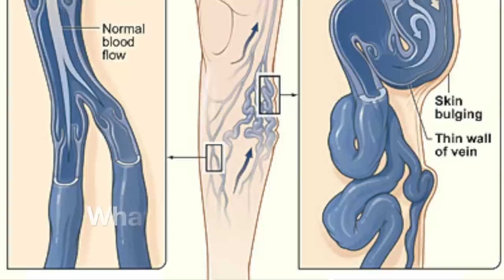वैरिकोस वेन्स || Varicose Veins || Natural Homeopathic remedies with symptoms || होम्योपैथिक उपचार